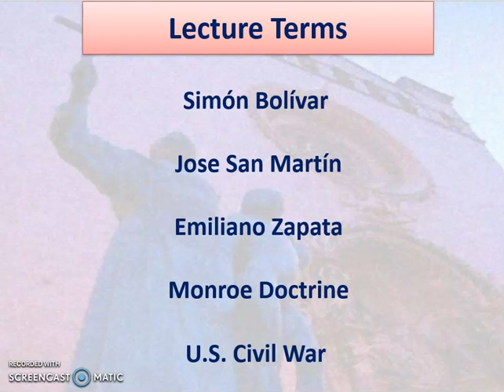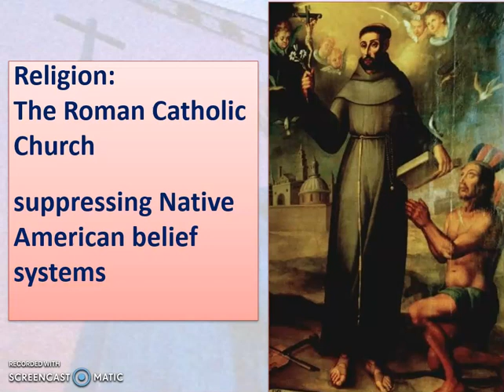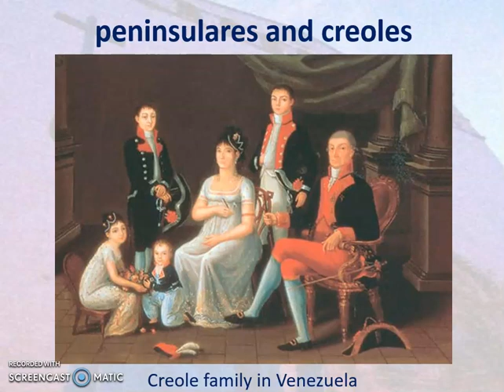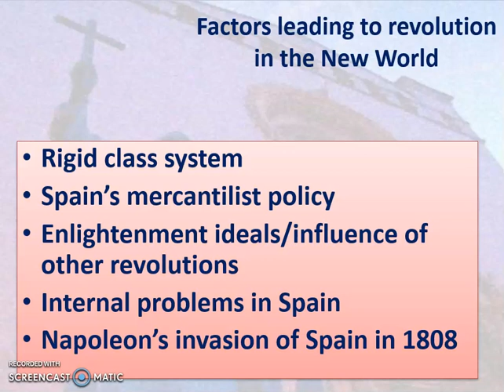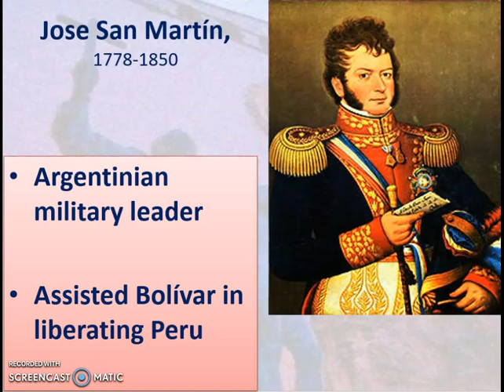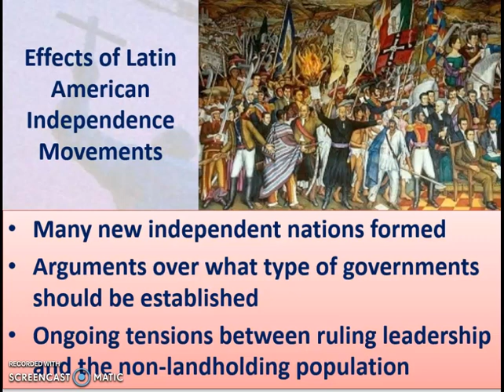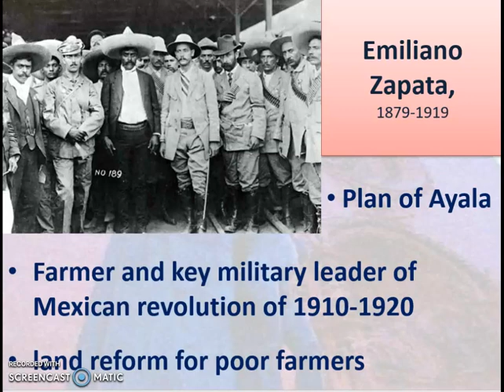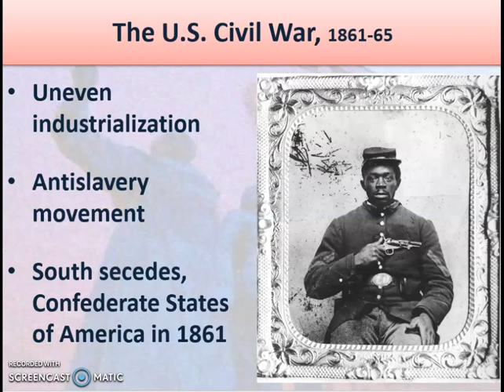Lecture 11 Changes in the Americas